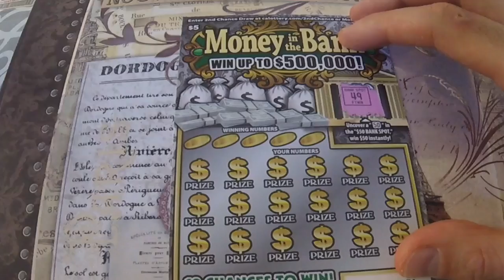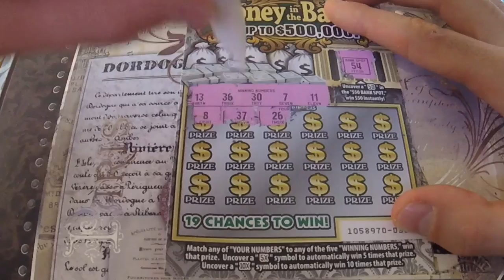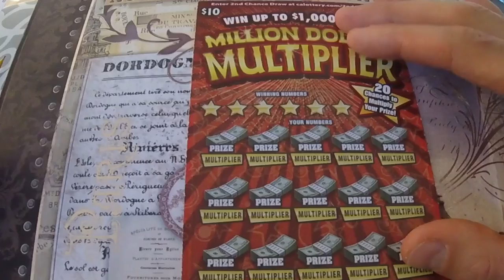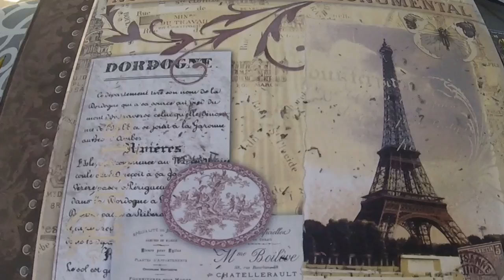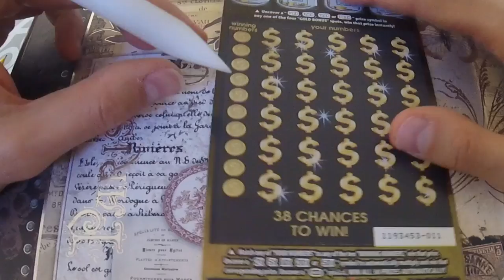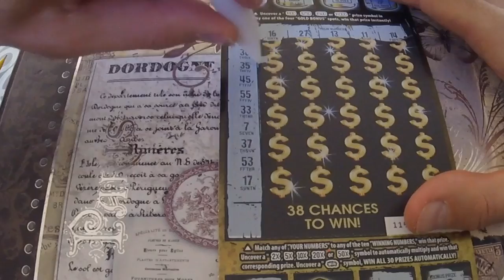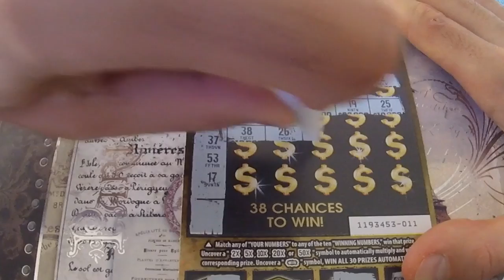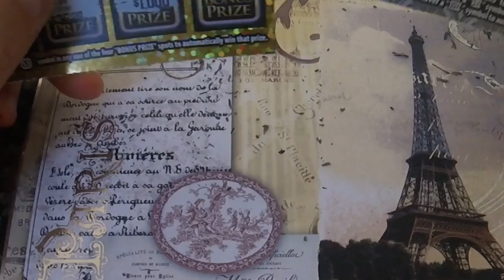$100 Friday Scratchoffs!! -- All Winnings Go Back To My Subscribers!!!! - PLEASE SHARE WITH FRIENDS!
I purchased $100 of Calif instant lottery scratchoff tickets.